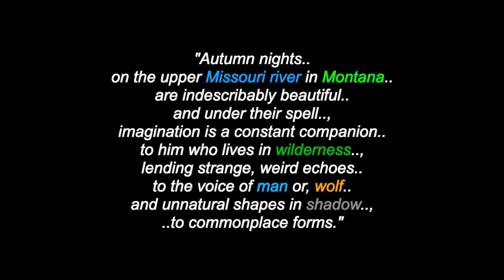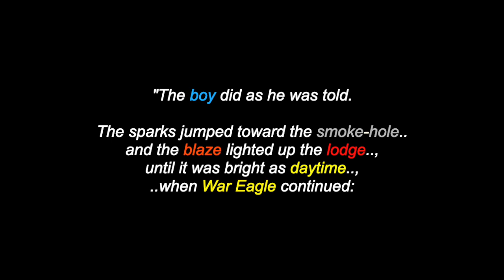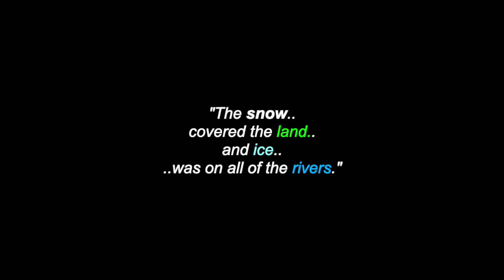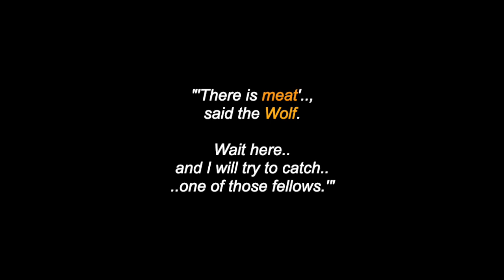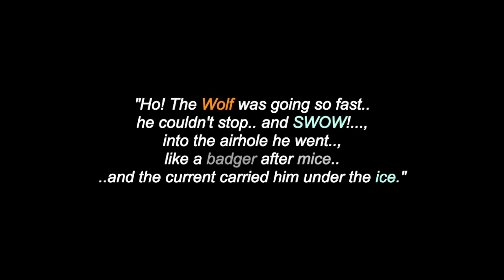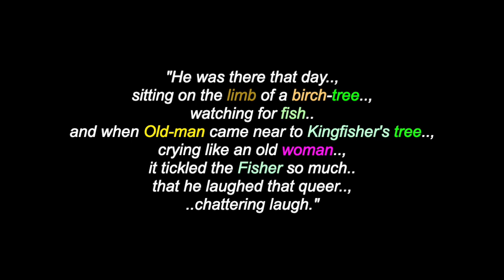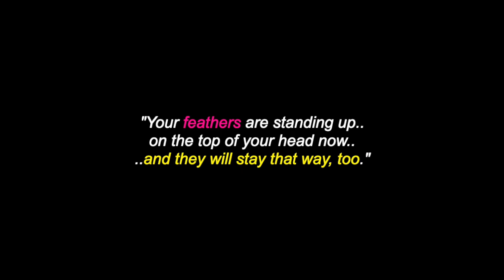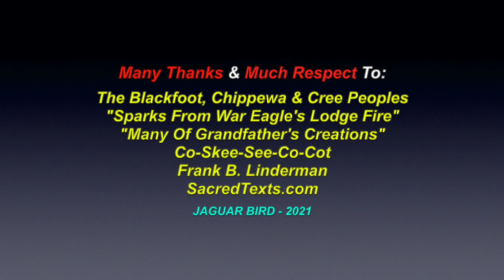Why The Kingfisher Wears A War Bonnet: Cree, Blackfoot & Chippewa Legend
This is a video for: "Why The Kingfisher Wears A War Bonnet", a Blackfoot, Chippewa & Cree Legend. There are also videos in this channel for many North, South & Central American Tribes & First Nations, Residential Schools, Chiefs, Elders, Historical Events, Indigenous Concerns, Quotes, Environmental Youth Activists.. and much more.

Many Thanks & Much Respect To: The Blackfoot, Chippewa & Cree Peoples..; "Sparks From War Eagle's Lodge Fire"..; Co-Skee-See-Co-Cot..; Frank B. Linderman..; SacredTexts.com..; "Many Of Grandfather's Creations".. and to all the other brothers and sisters who have contributed to this video with photos and/or, in any other way.